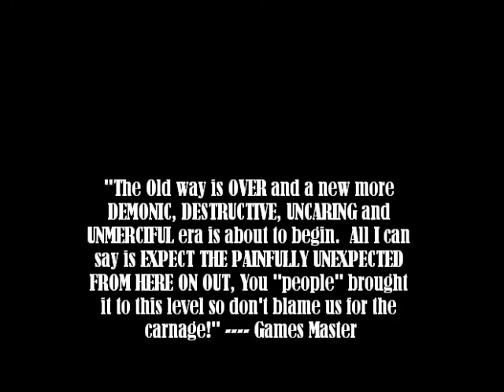New Attitude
Games Master talks about his feelings and warns of a whole new attitude coming, and this time there will be NO STOPPING the MONSTERS!